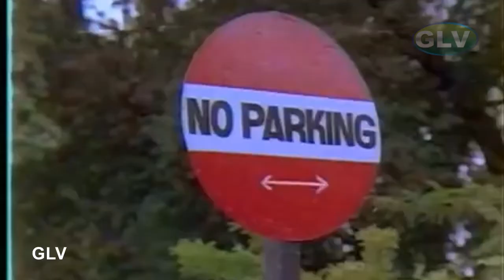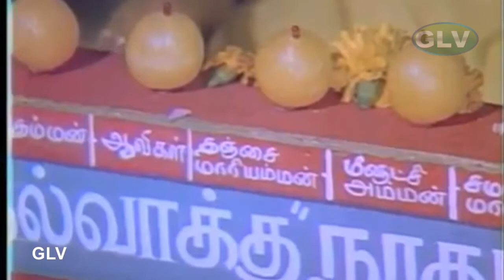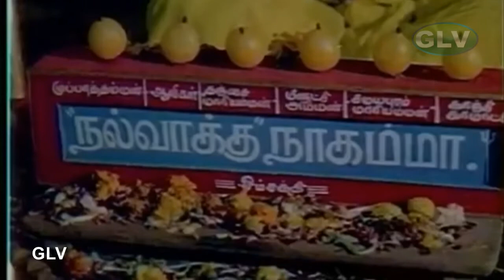Sarvam Sakthi Mayam Tamil Movie | சர்வம் சக்தி மயம் திரைப்படம் |Ramya Krishnan, Sudha Chandran HD.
Directed by : P.R. Somasundar
Starring : Rajesh, Sudha Chandran, S. Ve. Shekher, Manorama, Radha Ravi, Ramya Krishnan
Release date : 1986
Language : Tamil
K. Natraj (Rajesh) is an orphaned but successful architect who lives with his aunt and cousin. One day in the temple, he chances upon Sivakami (Sudha Chandran), a very pious girl who is very much devoted to the Mother Goddess. Natraj falls for her and eventually expresses his wish to marry her. She doubted that he will marry her at first because she lost one leg in an accident. But Natraj still wanted to marry her and they eventually tie the knot. However, Natraj's aunt Rajamma and her son, his cousin Balu do not like Sivakami and often look down on her because of her handicap, and their hatred for her increases even more when Natraj entrusts the key of the money safe to her. Balu is in a habit of visiting Bhama, a temptress who, along with her "uncle", Alavanda (Radha Ravi), often swindles money from Balu. When Sivakami gets pregnant, Balu, along with his mother try and abort the baby fearing that Sivakami may control them of money once the baby is born by secretly spiking her drinks with a special drug which will abort the baby, and they succeed twice. But Natraj and Sivakami did not know of their plot and thought that the abortion naturally happened.

Disheartened, they accept it as fate. One day when they were going out. Sivakami notices a temple tower in a distance. After some inquiry, they find out that it is an old temple, known as "Kolakara Kaliamman Kovil" meaning temple of killer Goddess, named so because of many mysterious murders that has been happening in that temple for the past ten years. One of the murders were shown in the beginning of the movie, where a married couple takes shelter in the temple during rain and the husband is lying dead under the trident of the Goddess the next morning, and the wife dies along with husband while mourning for him. Many other murders happened similarly. Nobody went to the temple after that. Sivakami wanted to go to the temple, and they enter the temple, which was very dilapidated. She was mesmerized by the temple deity, the Goddess Kali. She cleaned the temple premises and, along with her husband, worshiped the Goddess and asked Her to grant them a baby, promising that they will perform penance and renovate the temple in return. One day Rajamma makes Sivakami grind rice to make a "Maavilakku" (a special lamp made of flour, used for worship of the Goddess), despite knowing that she is handicapped, and goes to the temple with the flour for the vilakku without Sivakami, also knowing that Sivakami goes to the temple every Friday. Unhappy that she was not able to see the maavilakku ceremony, she prays to the Mother Goddess to forgive her. The Goddess (Ramya Krishnan) appears in front of her house in the guise of a lady, gives her some flour as blessing and leaves the house. After that, things start happening to the advantage of Sivakami through the grace of the Goddess. She gets pregnant again and this time Rajamma and Balu's efforts were in vain to abort the baby. Eventually Sivakami gives birth to a beautiful baby girl. Since young, the girl, named Devi, has behaved in many ways like the Mother Goddess.  This assassin's killing is a dramatic one where the Goddess herself kills him. He lies dead under the trident of the Goddess Kali, similar to all the murders that has been done by him. "Nalvaakku" Nagamma (Manorama), is a woman who pretends to talk to the Mother Goddess by trunk calls through a lime phone, trying to solve people's problems by taking money from them as call bills, and earns a living though that. Raju(S. Ve. Shekher), comes to her asking for help to identify what his father wanted to tell him before he died. Using his father's words, Manorama gets him married to her daughter, a fat Renuka. . Balu also comes to know that Bhama was a cheater and that Alavanda was her boyfriend in the guise of an old man. He confronts them but gets beaten up in return. Cheated and depressed, Balu reforms himself. Only his sister-in-law, Sivakami actually cared for him and he begins to respect her. One day, Devi gets bitten by a snake and the doctors say that she may not recover. Sivakami goes to the Kali temple and prays for her daughter's life. Devi comes to life, much to the family's happiness. Sivakami asks Devi to go to the Goddess and thank her. Devi goes and merges with the idol of Kali. A divine light appears and then the Goddess reveals that it was Her who incarnated as Sivakami's daughter to restore righteousness. She blesses all of them and disappears.